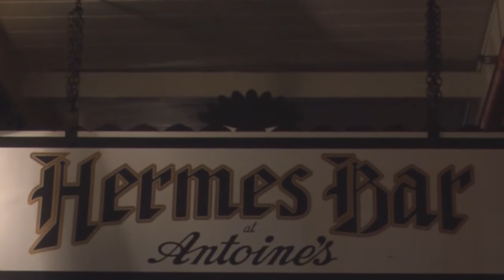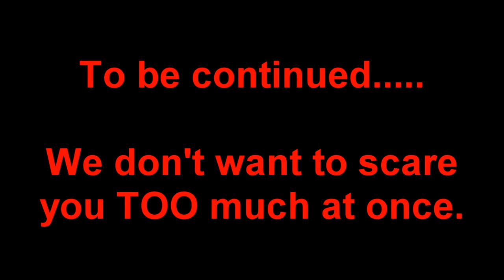Bloody Mary's Haunted Pub Crawl - Part 2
The haunted pub crawl moved to Hermes Bar at Antoine's. The Spicy RV crew gets some education about "coocktails", prohibition, and the history of Antoine's. We say cocktails and that's bastardizing the name according to Mary. Are you scared yet? We're just getting warmed up!